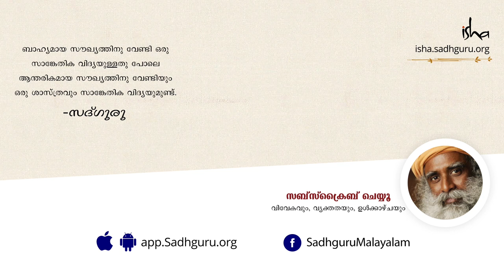മനസ്സും ആത്മീയതയും Mind and Spirituality | Sadhguru Malayalam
മൗനത്തിലാകാനുള്ള പ്രക്രിയയില്‍ നമ്മുടെ വായടയ്ക്കുന്നത് പകുതി ജോലിയേ ആകുന്നുള്ളൂ.
സ്വന്തം ചിന്തകളില്‍ ഭ്രമിച്ചിരിക്കുന്നവര്‍ ഓര്‍മ്മകളുടെ പുനചംക്രമണത്തില്‍ അകപ്പെട്ടു പോവുകയേയുള്ളൂയെന്ന്‍
സദ്ഗുരു വിശദീകരിക്കുന്നു.